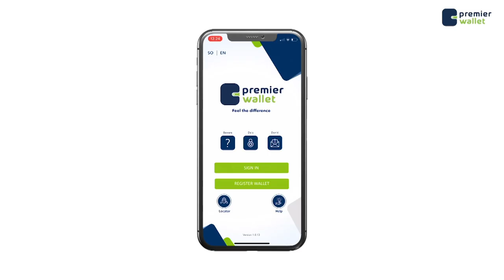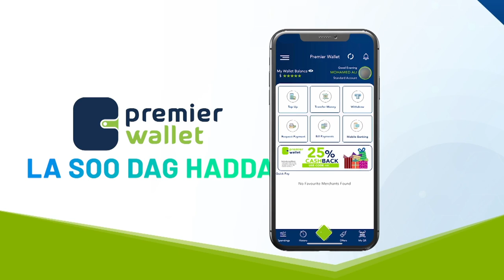Dowladda oo go'aano adag kasoo saartay xaaladaha Covid-19 & dibadbaxa Jimcaha